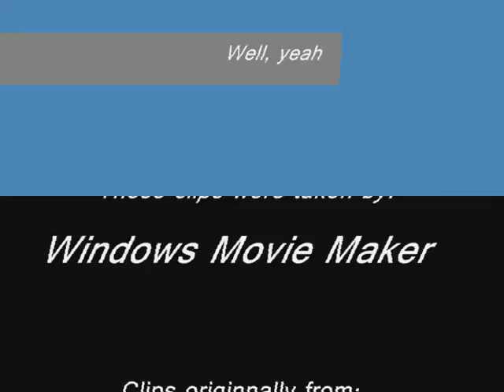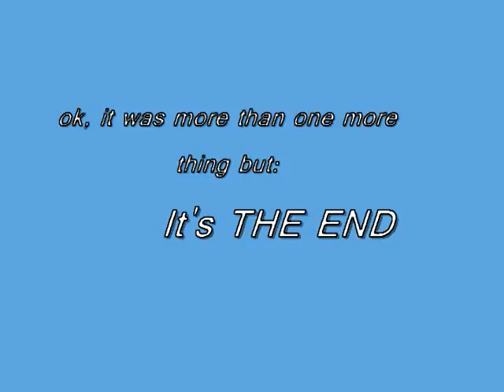More Randomness!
A third Windows Movie Maker test video, but also a test on the use of silly annotations.